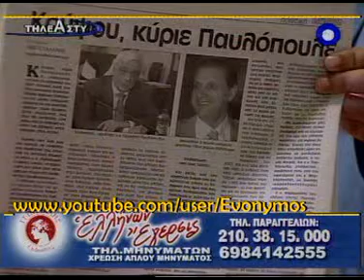1_Πυρκαγιές&Ανικανότης - 24Aug'09